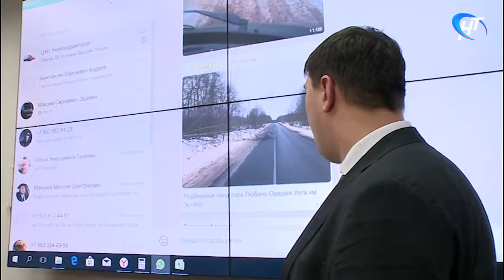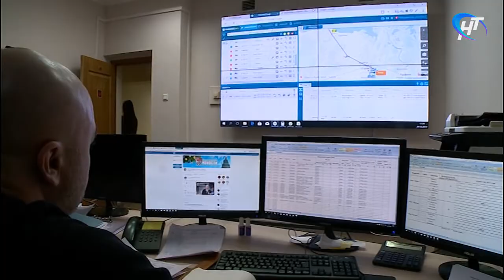Андрей Никитин провел совещание в «Новгородавтодоре» по поводу уборки дорог на новогодних каникулах